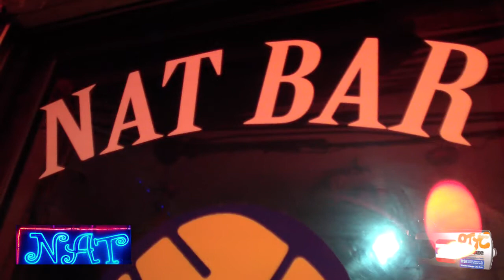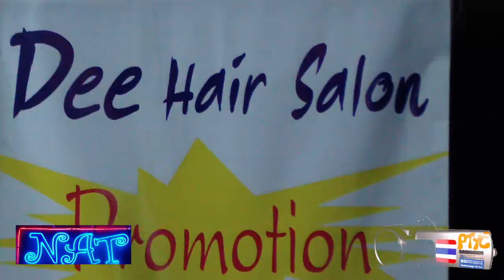Nat Bar Pattaya-YouTube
Thailand/ประเทศไทย Includes various clips cliprecord Thanks for watching Games joke Clips Fun Pattaya Video Pattaya shelf3d google youtube คลิปตลก คลิปกีฬา คลิปการ์ตูน คลิปเกมส์ ท่องเที่ยว สถานที่ท่องเที่ยว ท่องเที่ยว สถานที่ท่องเที่ยว Travel Tips Video Clips fun Clips Sports clips all over the world clip cartoon video game ท่องเที่ยว สถานที่ท่องเที่ยว Travel Attractions รวมอยู่ในช่องนี้ funny joke "Thailand OF Strange" Thailand Strange Newspaper (Website Comedy Marketing Fun Laugh Humor Jokes Crazy Television Hilarious Silly Prank Weird Laughs Laughing Lol Random Haha Search Entertainme

ช่องนี้ Tom Clancy's Rainbow Six® Siege Attractions/เดอะซิมส์ 4 Mod + WooHoo เดอะซิมส์ 4 เดอะซีรี่ส์วู้ฮู้ / The Sims 4 mod WickedWhims vampire + WooHoo/เกมส์บู๊เกมส์สงคราม GTA V RockstarGames GrandTheftAutoV Sniper Elite 4 พลซุ่มยิง ผีชีวะ 6 Resident Evil War Thunder SPINTIRES™ on Steam Online อวสานผีชีวะ call of duty modern warfare 2 Battle Los Angeles Episode wot blitz ไทย Minecraft รวมอยู่ในช่องนี้

ช่องนี้ คลิปตลก คลิปกีฬา คลิปการ์ตูน คลิปเกมส์ ท่องเที่ยว สถานที่ท่องเที่ยว ท่องเที่ยว สถานที่ท่องเที่ยว Travel Tips Video Clips fun Clips Sports clips all over the world clip cartoon video game ท่องเที่ยว สถานที่ท่องเที่ยว Travel Attractions รวมอยู่ในช่องนี้